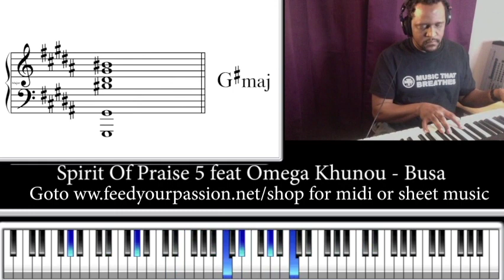Busa - Omega feat Benjamin Dube